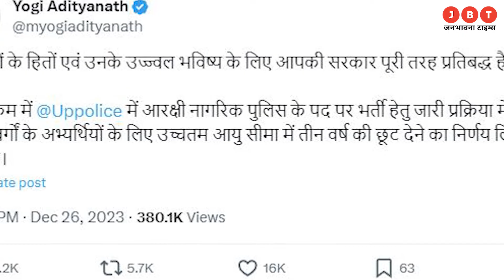UP Police Constable Recruitment: यूपी पुलिस भर्ती की आयु सीमा में मिलेगी 3 साल की छूट| Latest News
UP Police Constable Recruitment: यूपी पुलिस भर्ती की तैयारी कर रहे लाखों अभ्यर्थियों को सीएम योगी ने तोहफा दिया है. उत्तर प्रदेश पुलिस भर्ती में आयु सीमा बढ़ा दी गई है. युवाओं की मांग पर सीएम ने संज्ञान लेते हुए ये फैसला किया.

CM Yogi has given a gift to lakhs of candidates preparing for UP Police recruitment. The age limit has been increased in Uttar Pradesh Police Recruitment. Taking cognizance of the demand of the youth, the CM took this decision.